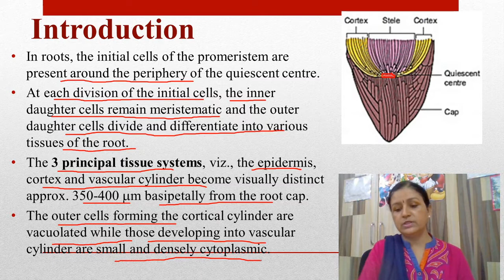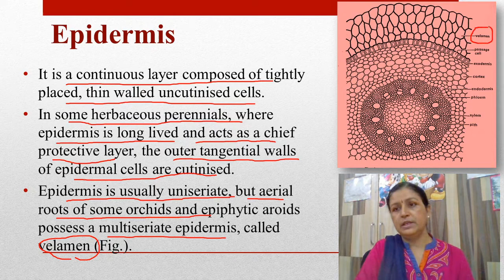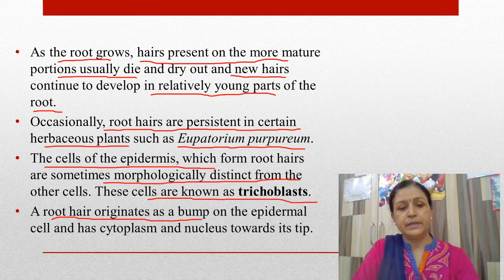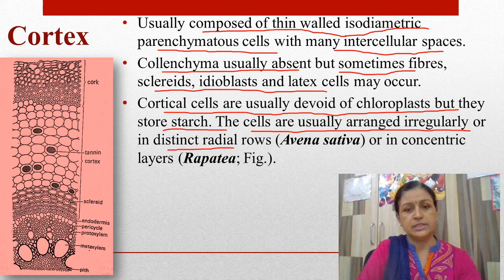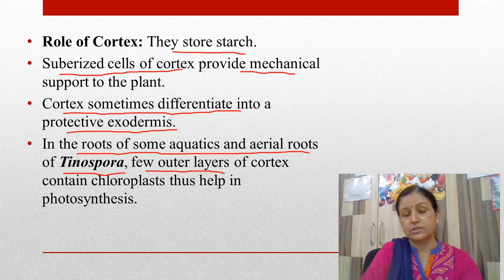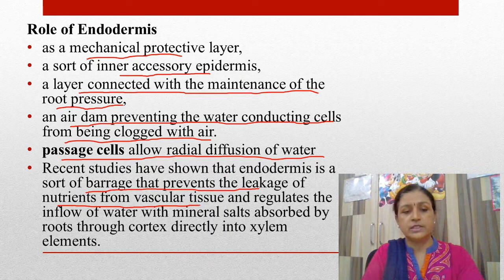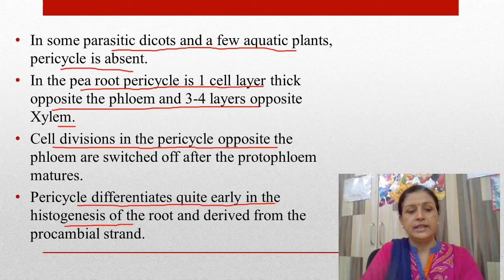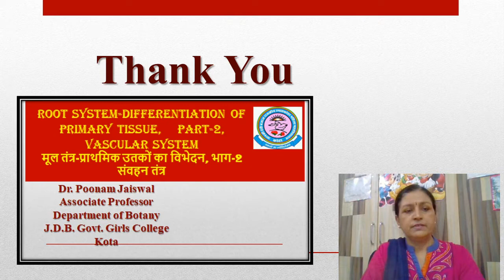Dr. Poonam Jaiswal, Root system -Differentiation of primary tissue, Part-1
B.Sc. Part-II, Paper-III,  Development, Differentiation and Structure of  Primary Tissue